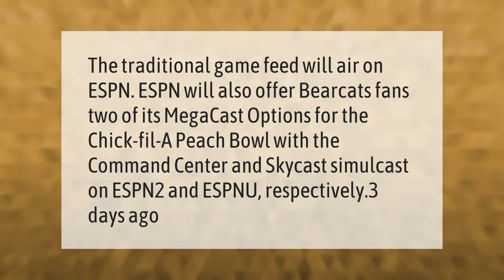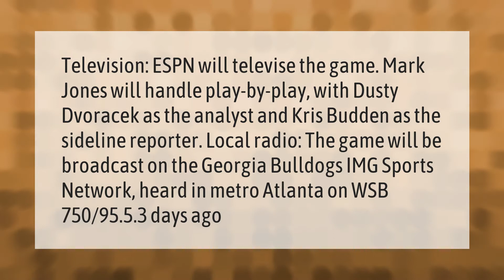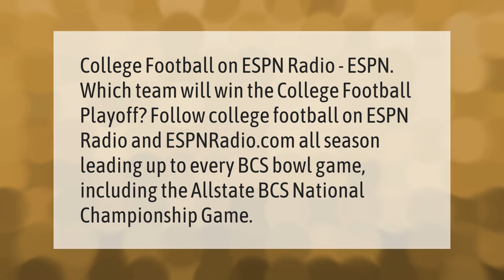How can I listen to the Peach Bowl?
00:00 - How can I listen to the Peach Bowl?
00:37 - Is the Peach Bowl on the radio?
01:13 - How can I listen to the Rose Bowl game?
01:41 - Is the national championship game on the radio?

Laura S. Harris (2021, February 2.) How can I listen to the Peach Bowl?
    AskAbout.video/articles/How-can-I-listen-to-the-Peach-Bowl-214506